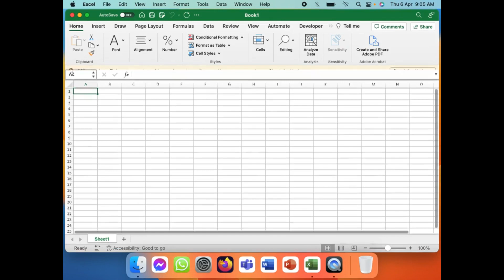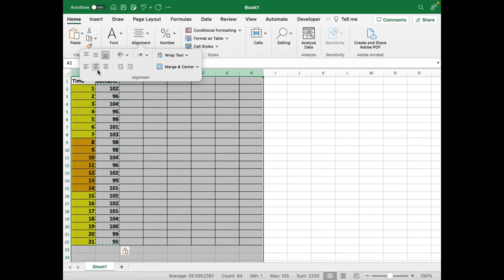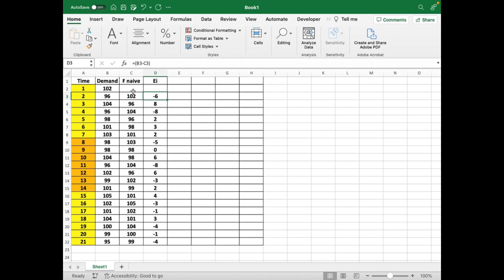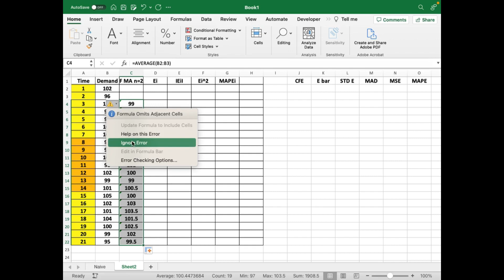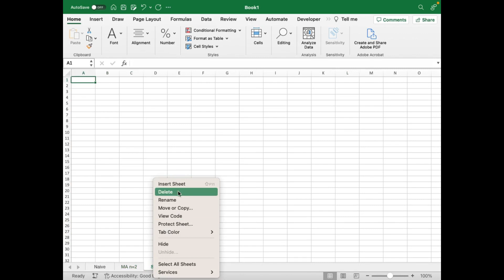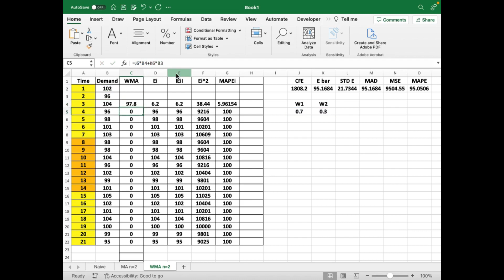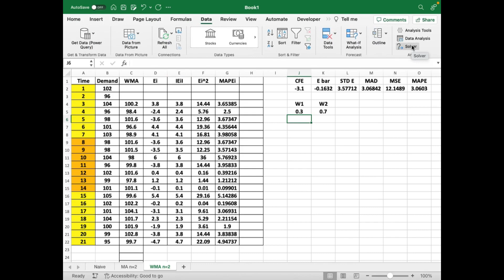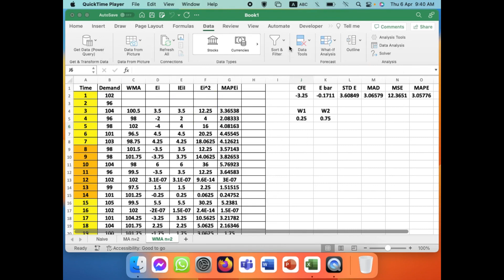تخطيط وضبط الانتاج | Excel 1 - د. اكرم السكر